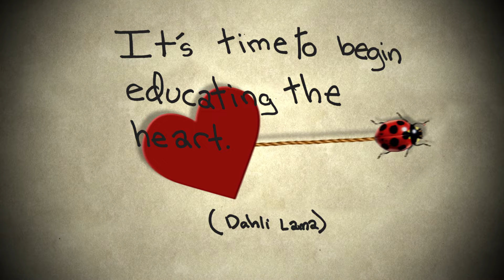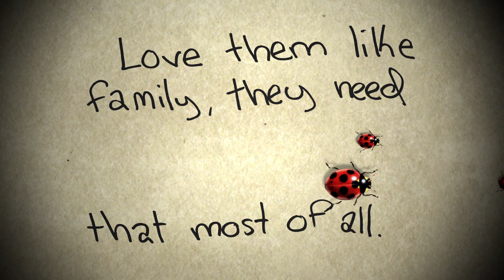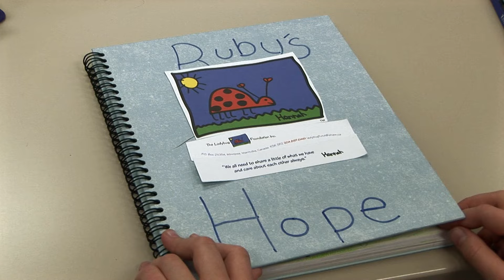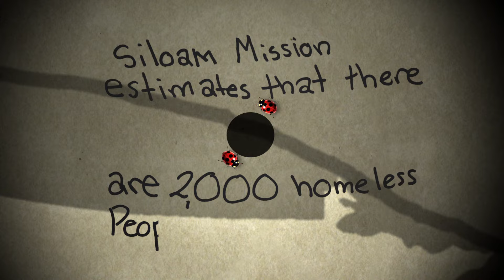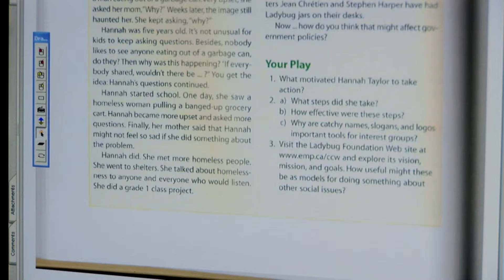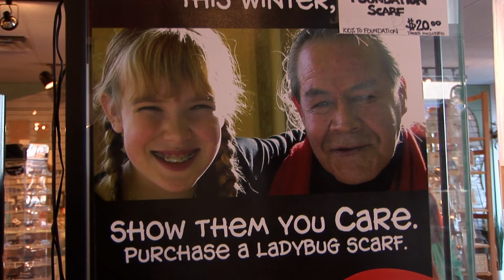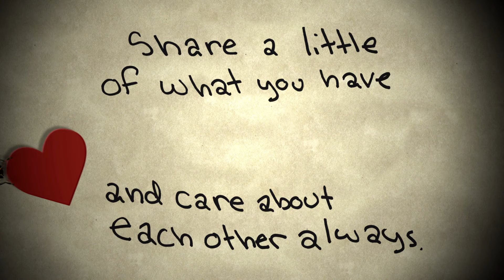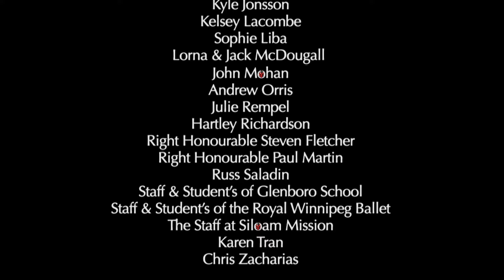Hannah's Story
At the age of 5, Hannah Taylor spotted her first homeless person in the back alleys of Winnipeg. This experience not only troubled her, but it drove her to do nothing less than change the world. The Ladybug Foundation the charity Hannah helped establish, has raised over a million dollars to date. With her huge heart and can-do attitude, she preaches a simple message of "Share a little of what you have and always care about others." As this short documentary proves, we all have a lot to learn from Hannah's story.

Directed by Juanita Peters - 2007 | 29 min